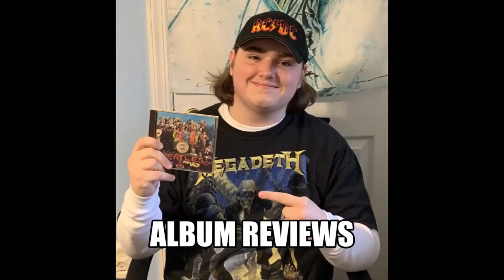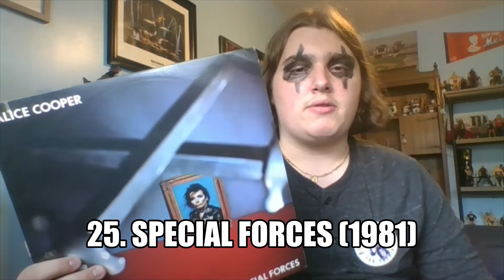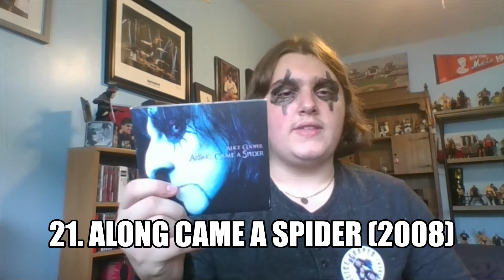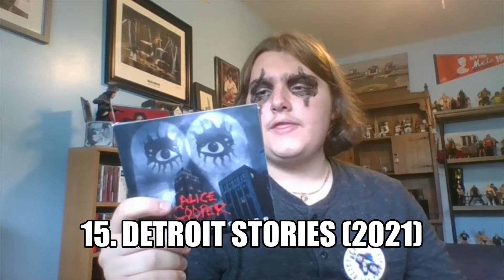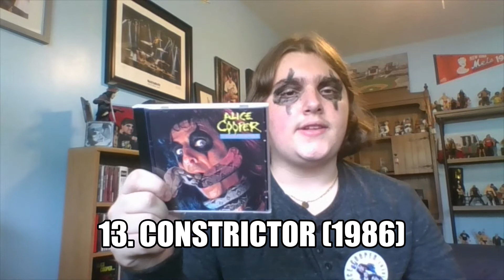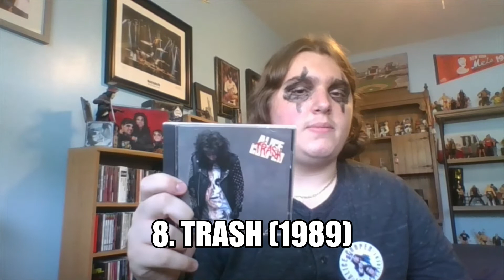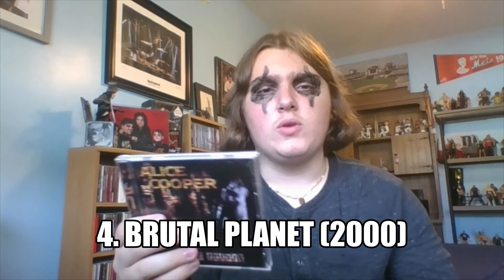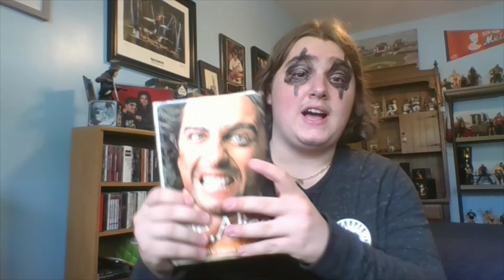Talking Albums #17: Ranking ALICE COOPER Albums From WORST To BEST (ft. EXTREMELY RARE Memorabilia)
On this Halloween themed episode of Talking Albums, The CD Guy Johnny Z tackles the immense discography of Alice Cooper!

0:00 Introduction
0:38 ZIPPER CATCHES SKIN (1982)
1:23 PRETTIES FOR YOU (1969) 26.EASY ACTION (1970)
2:23 SPECIAL FORCES (1981)
3:55 DIRTY DIAMONDS (2005)
4:55 LACEY & WHISKEY (1977)
5:43 THE EYES OF ALICE COOPER (2003)
6:31 ALONG CAME A SPIDER (2008)
7:03 DRAGONTOWN (2001)
7:50 WELCOME 2 MY NIGHTMARE
8:33 PARANORMAL (2017)
9:29 ALICE COOPER GOES TO HELL (1976)
10:05 FLUSH THE FASHION (1980)
11:24 DETROIT STORIES (2021)
12:57 RAISE YOUR FIST & YELL (1987)
13:39 CONSTRICTOR (1986)
14:21 THE LAST TEMPTATION (1994)
15:13 DADA (1983)
17:31 HEY STOOPID (1991)
18:14 MUSCLE OF LOVE (1973)
19:07 TRASH (1989)
19:35 SCHOOL'S OUT (1972)
20:01 WELCOME TO MY NIGHTMARE (1975)
20:33 FROM THE INSIDE (1978)
21:37 BRUTAL PLANET (2000)
22:50 BILLION DOLLAR BABIES (1973)
23:40 LOVE IT TO DEATH (1971)
24:30 KILLER (1971)

10 GREATEST Rock & Metal REINVENTIONS "